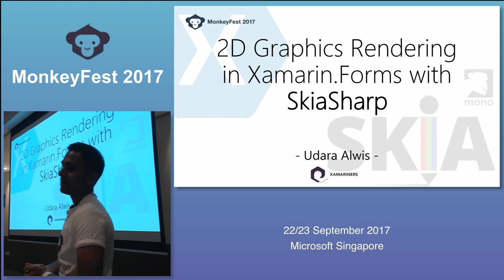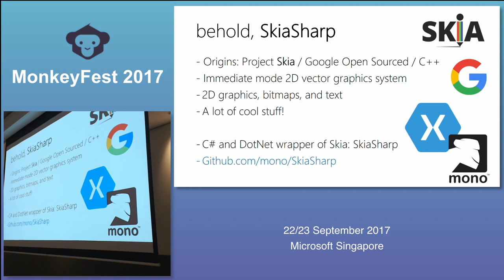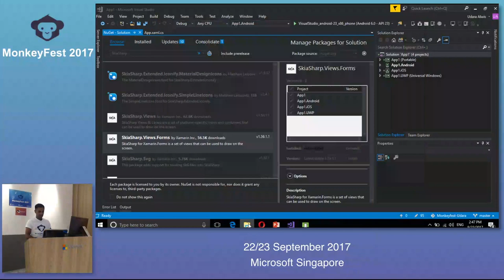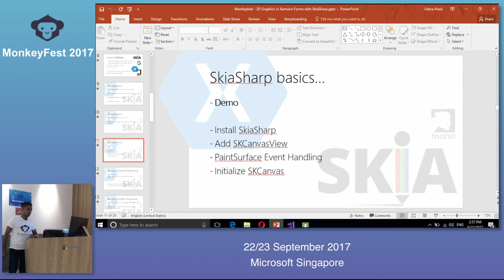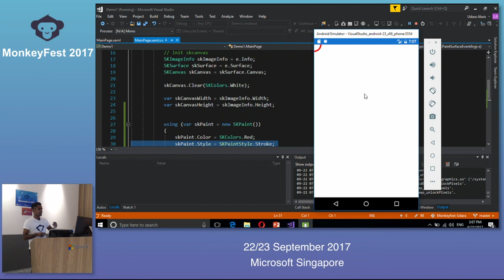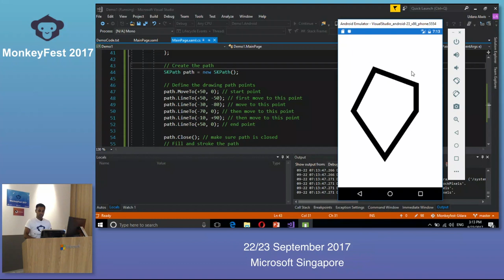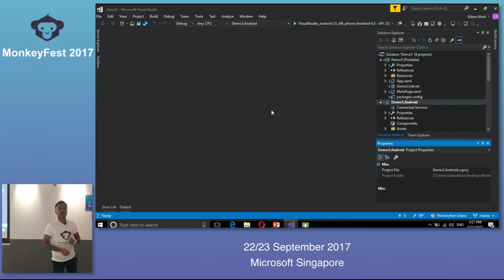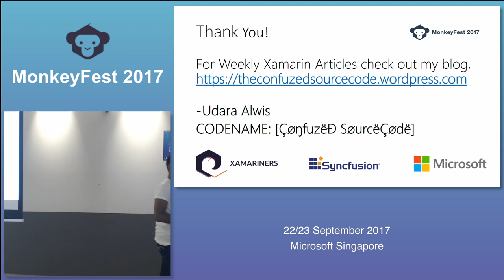2D Graphics Rendering in Xamarin.Forms with SkiaSharp - MonkeyFest 2017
Speaker: Udara Alwis